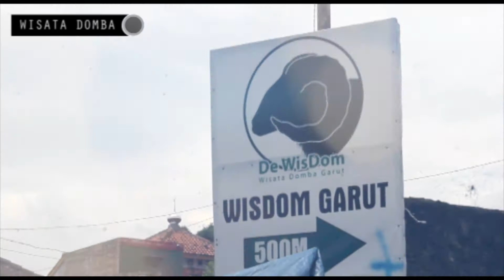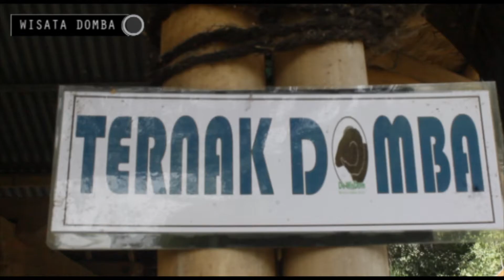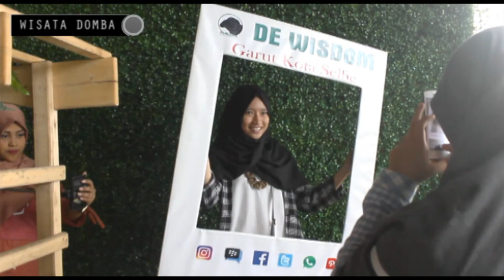Company Profile WISATA DOMBA GARUT / DEWISDOM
by : Salma Siti Safira